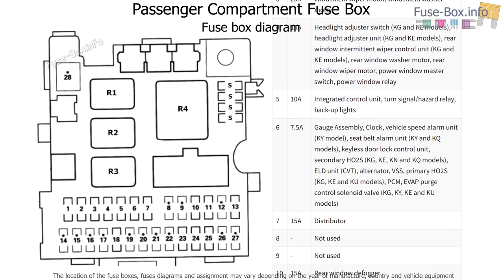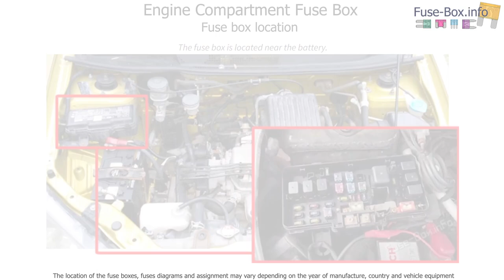Fuse box location and diagrams: Honda HR-V (1999-2006)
Fuse box diagrams (location and assignment of electrical fuses and relays) Honda HR-V (GH1/2/3/4; 1999, 2000, 2001, 2002, 2003, 2004, 2005, 2006).